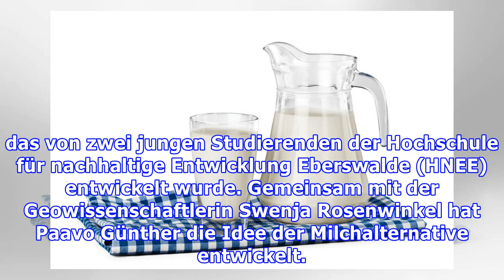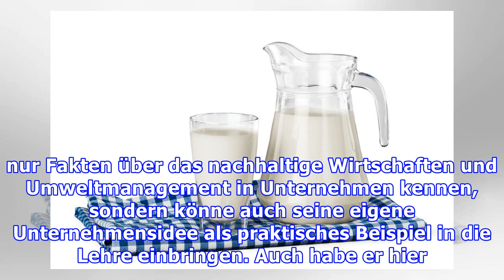Neue Kuhmilch-Alternative aus Buchweizen, Hafer und Amaranth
Forscher präsentieren Alternative zur Kuhmilch Viele Menschen möchten gerne auf den Verzehr von Kuhmilch verzichten. Eine mögliche Milchalternative könnte ein pflanzliches Produkt aus Buchweizen, Hafer und Amaranth sein, das von zwei jungen Studierenden der Hochschule für nachhaltige Entwicklung Eberswalde (HNEE) entwickelt wurde. Gemeinsam mit der Geowissenschaftlerin Swenja Rosenwinkel hat Paavo...